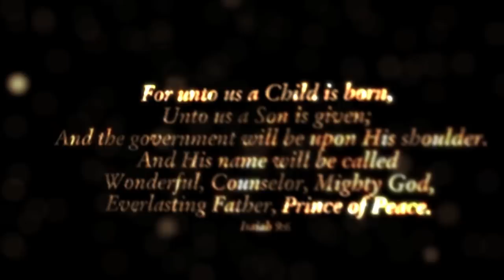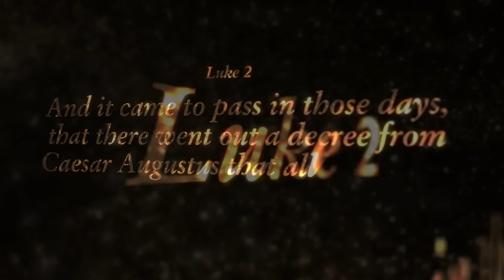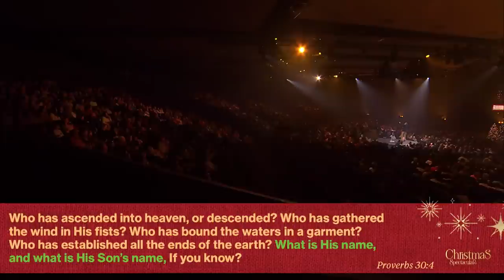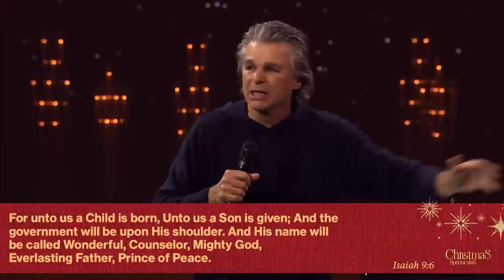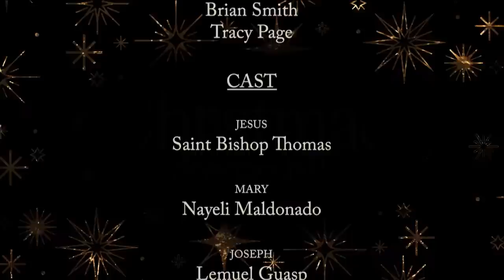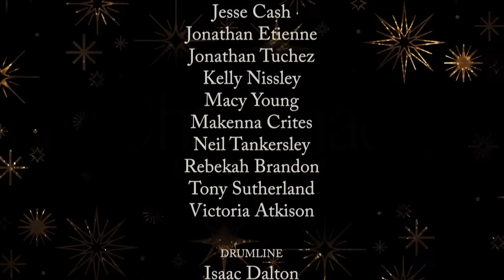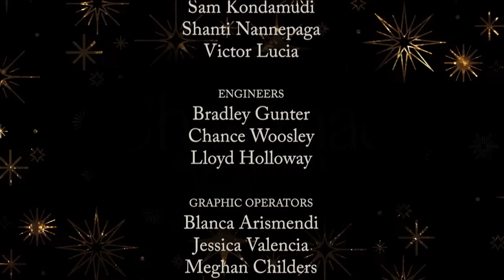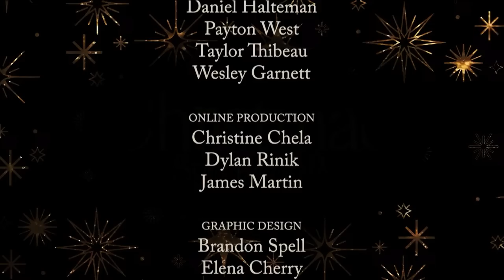Christmas Spectacular | Jentezen Franklin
Experience this unforgettable production, including Christmas musical favorites, live animals, and stunning visual effects that bring the story of Jesus to life.